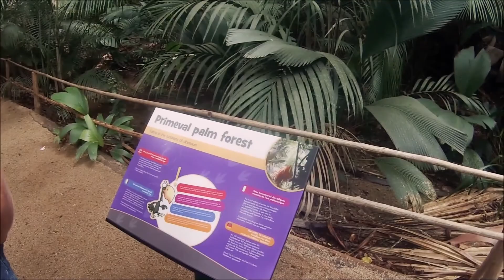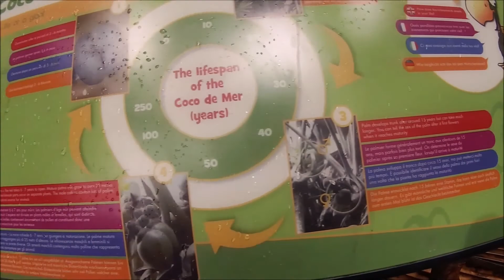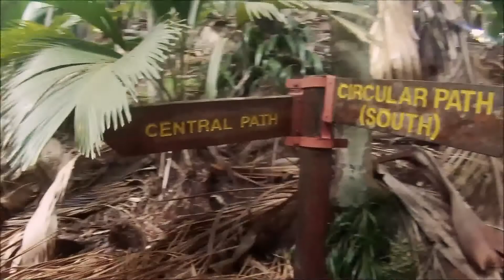Seychelles, Vallée de Mai